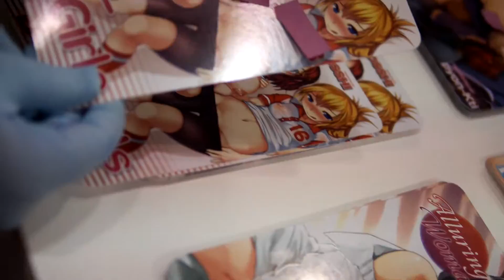Dragon Ball Super - Whis Loves everything